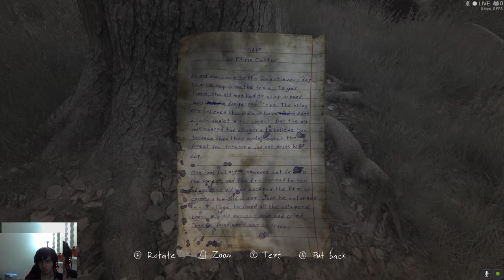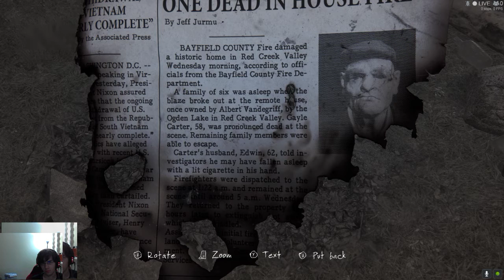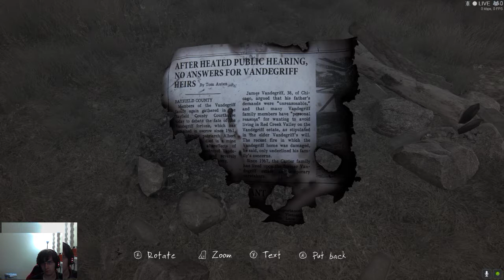ethan carter redux